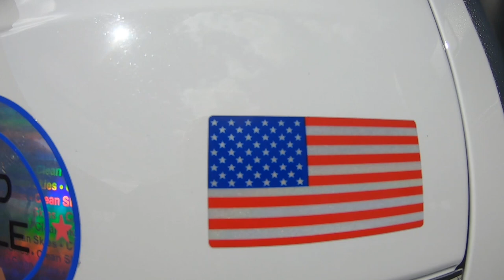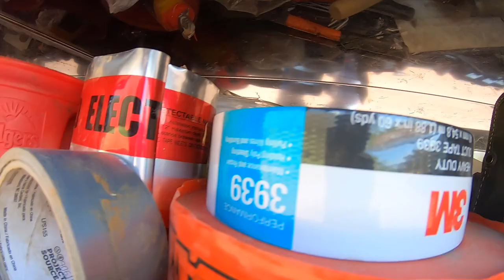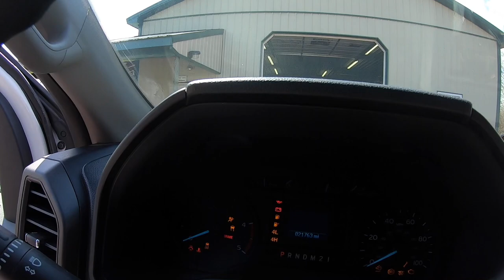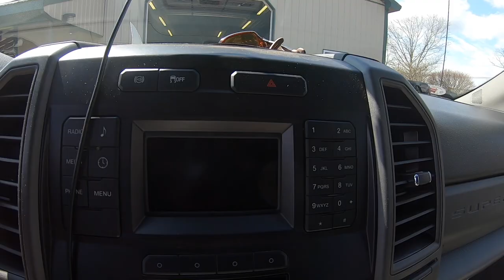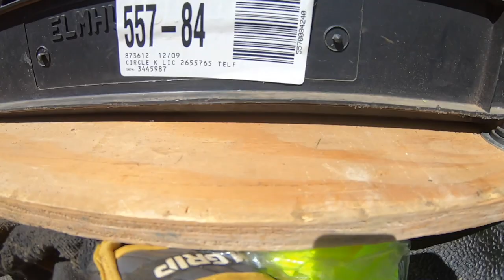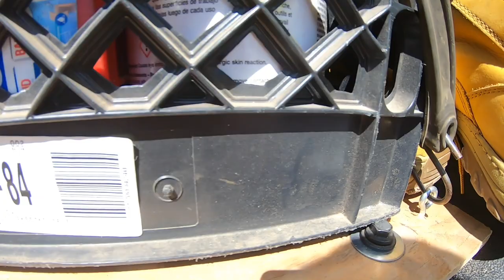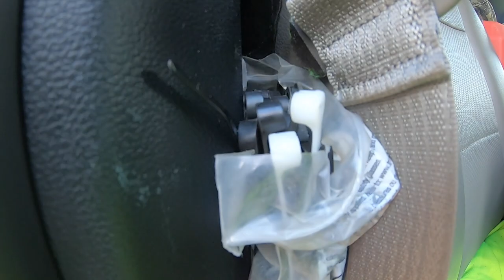Ford Powerstroke Diesel F-550 6.7 “2019 review"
A review on our 2019 f-550 and how we set up the truck for us.